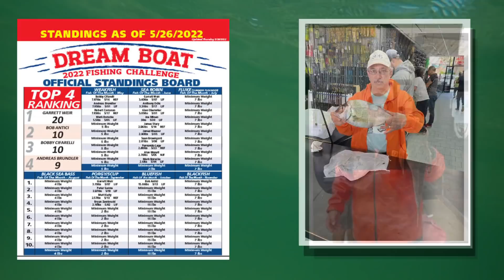May 26, 2022 New Jersey/Delaware Bay Fishing Report with Jim Hutchinson, Jr.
We kick off the Memorial Day Weekend video fishing forecast with solid reports at the Jersey Shore of outstanding striped bass action.  By beach, boat and kayak, anglers can expect a great weekend in the unofficial start to summer ahead from the Raritan to the Delaware and all spots in between.   Teen-sized weakfish (5:03) plugged up in South Jersey this week, though plastics taking a few out back as well.   Solid black drum reports (7:21), fluke hitting along the beaches (9:04), our Pocono Outdoors Guy's Report (11:25), a quick update (13:00) from the bluefin tuna grounds and finally another update on recreational porgy (15:00) as FOX News becomes only the second media outlet (after The Fisherman) to cover the story of the NOAA Fisheries proposal to shut down all recreational porgy fishing in federal waters.  You first saw that story back in April

Now get a look at the FOX News interview with Capt.

For more on the porgy problem in this May 9th news item written by Jim Hutchinson, Jr. for The Fisherman